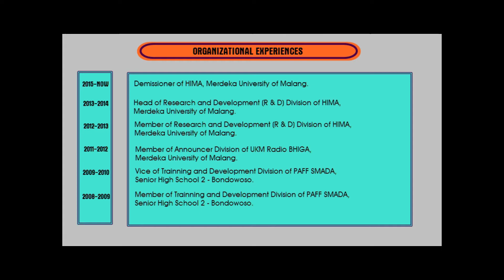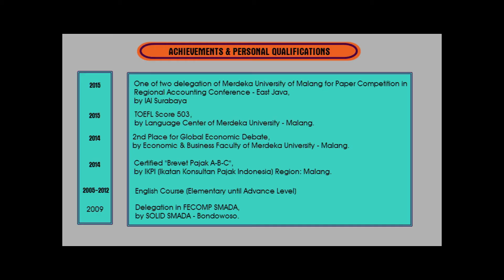Kandidat ODP BNI Syariah Area Malang an. CINDY PRATIWI BNI SYARIAH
Assalamualaikum Warahmatullah Wabarakatuh, Berikut merupakan Video presentasi kandidat Insan Hasanah ODP BNI Syariah Batch 6 Wilayah Rekrutmen Malang sebagai syarat administrasi untuk Tahapan Inteview Board of Management. Wassalamualaikum Warahmatullah Wabarakatuh